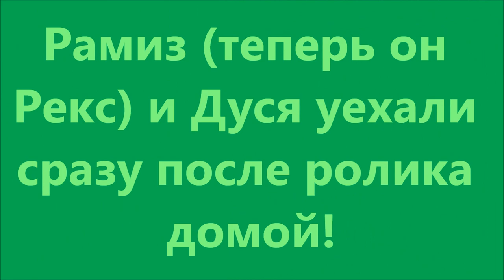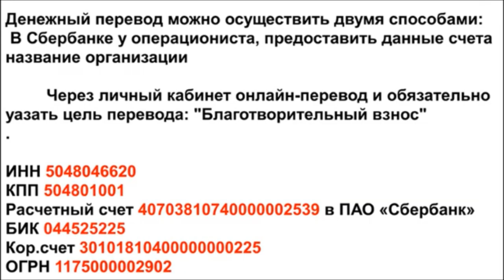Рамиз - дома! И другие счастливчики.Ramiz is at home! And other lucky ones.